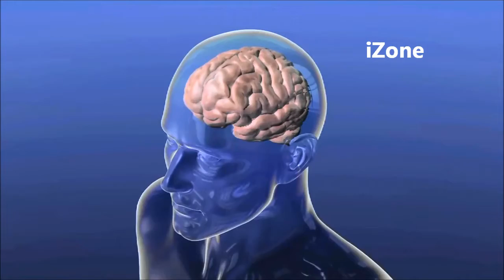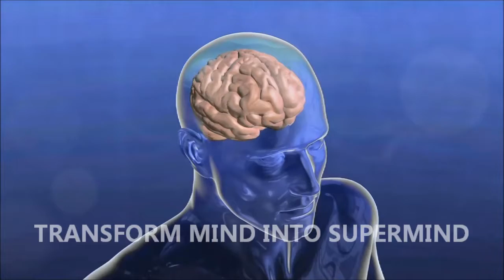iZone - Convert Minds into Superminds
iZone is the next generation of technology driven ideation centre to develop